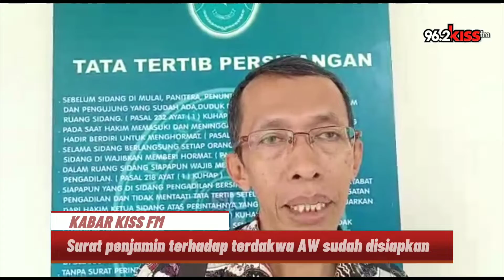Kuasa Hukum Kades Klatakan Bakal Ajukan Pengalihan Penahanan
Mohammad Husni Thamrin Kuasa hukum Kepala Desa Klatakan tanggul, AW, pastikan mengajukan pengalihan penahanan AW, supaya bisa memberikan pelayanan kepada warganya. Thamrin menjamin kliennya akan kooperatif mengikuti seluruh persidangan, dengan jaminan keluarga, BPD, 13 perangkat Desa serta 4 tokoh masyarakat.